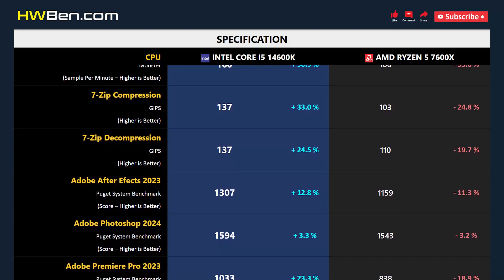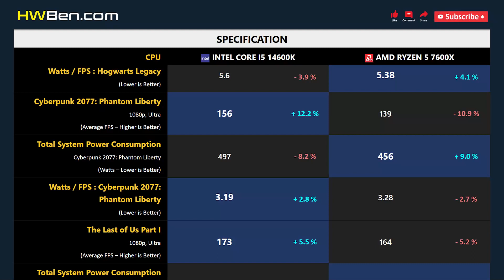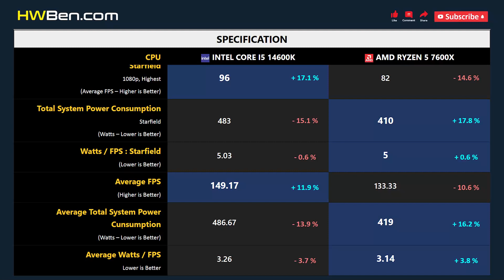CORE I5 14600K vs RYZEN 5 7600X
Intel Core i5 14600K vs AMD Ryzen 5 7600X - Apps & Gaming

APPS BENCHMARK
1 - Cinebench 2024
2 - Blender Open Data
3 - 7-Zip Compression
4 - 7-Zip Decompression
5 - Adobe After Efects 2023
6 - Adobe Photoshop 2024
7 - Adobe Premiere Pro 2023

GAMING BENCHMARK
1 - Hogwarts Legacy
2 - Cyberpunk 2077: Phantom Liberty
3 - The Last of Us Part I
4 - Hitman 3
5 - Baidur’s Gate 3
6 - Starfield
7 - Total System Power Consumption
8 - Watts / FPS